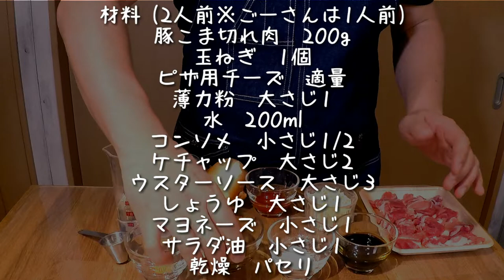【簡単料理レシピ】ハッシュドポークの作り方【飯テロ】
皆さん、チーズ好きですか？「はい！好きです！」
皆さん、ハッシュドポークすきですかー？「アイ・ライク・イットッ！」
よくできましたー！そんな、皆さん大好きな「チーズ」と「ハッシュドポーク）が奇跡のマリアージュ！
今回は、簡単、お手軽、し・か・も！時短で出来る、最高の料理をご紹介！
その名も！「チーズinハッシュドポーク！のご紹介！」
詳しいレシピは、いつものようにブログに書いておきますね！

【撮影機器】
カメラ
GoPro  HERO5 Black

マイク
RODE ロード VideoMicro

DJI FM-15

【ドローン】
DJI Spark

効果音.BGM
甘茶の音楽工房